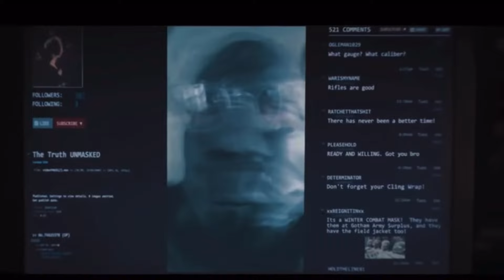The Batman Review after Seeing it Twice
For Consulting
Art Purchases
Fitness Coaching
Dating Advice
Collaborations

All Donations help the Channel and Finance Equipment also Contributions of $60USD and up earn a Special Request Video Topic “Thks Authentic Fam”